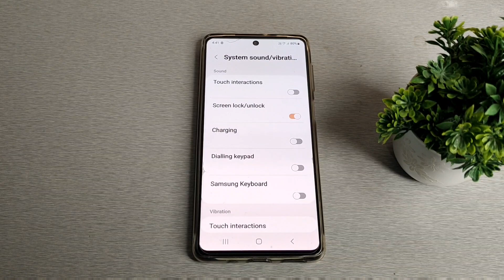How to on screen lock and unlock sound in sumung f 23